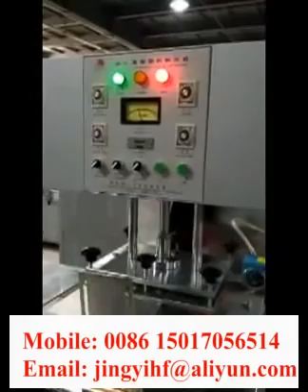PVC Blanket Bag High Frequency Welding Machine,Quilt Bag Making Machine